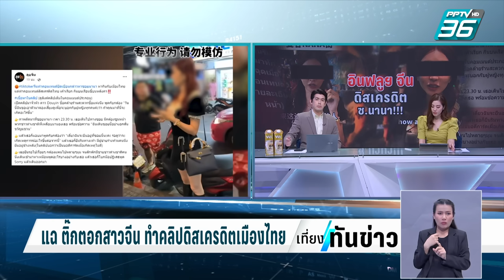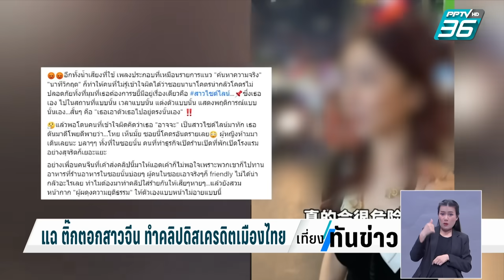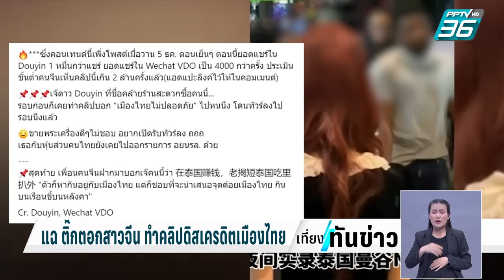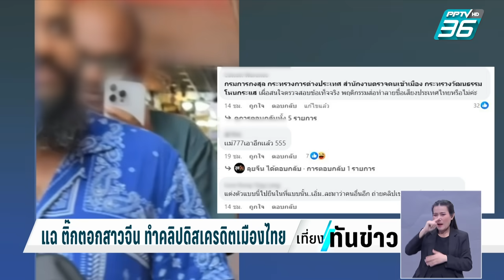ดราม่าสาวจีน ดิสเครดิตซอยนานา | เที่ยงทันข่าว | 7 ธ.ค. 66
เพจลุยจีน แฉพฤติกรรม TikToker "สาวจีน" ทำคอนเทน เดินคนเดียวใน ซอยนานา โดยระบุว่า บนถนนเส้นนี้ 99% ไม่ใช่คนดี ผู้หญิงตัวคนเดียวไม่ปลอดภัย